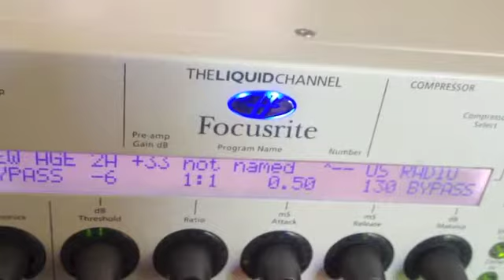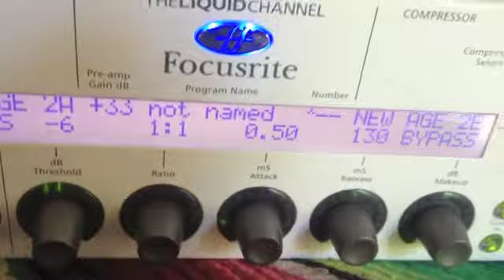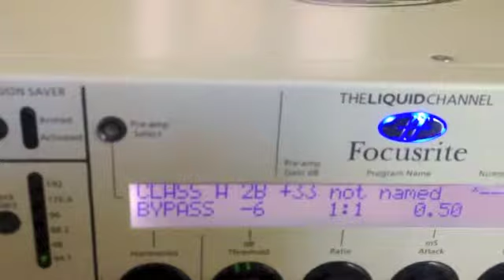Focusrite LiquidCahnnel preamp test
Focusrite LiquidChannel preamp test. Using Sennheiser MD421, via Edirol UA25 interface. Video is a bit jittery, my apologies..
The quality will probably degrade via youtube, it's an awesome preamp.